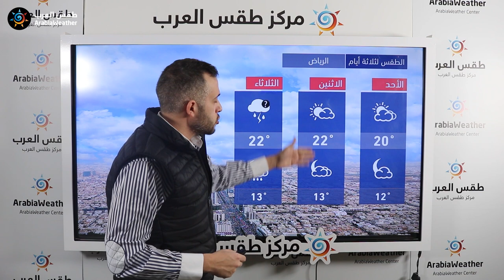طقس العرب - السعودية | النشرة الجوية الرئيسية | السبت 20-2-2021